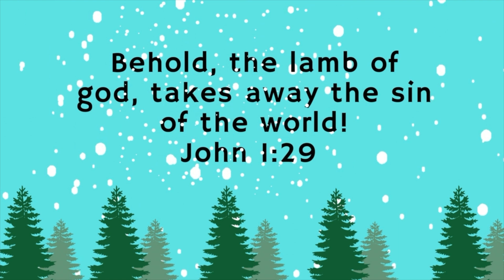Prep & Getting into the Christmas Spirit ! | Jessica Caroline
hi guys in todays vid  welcome to Vlogmas Day 1 ...i 'm goanna talk bout my prep and getting into the christmas spirit and about some other things planned this december so make sure to tuned in for all the vids.

until then ,
    Jessi~

P.S. music i used in this video ,